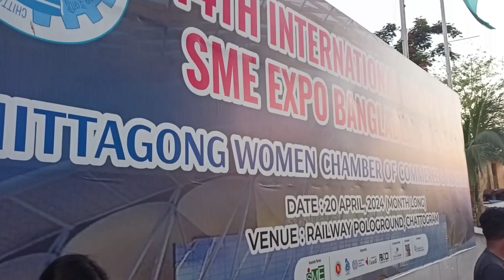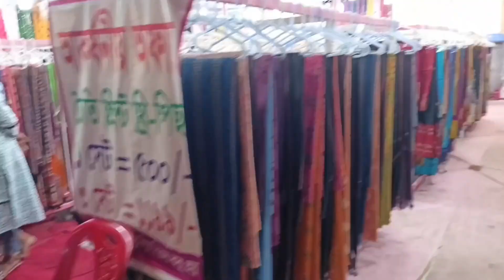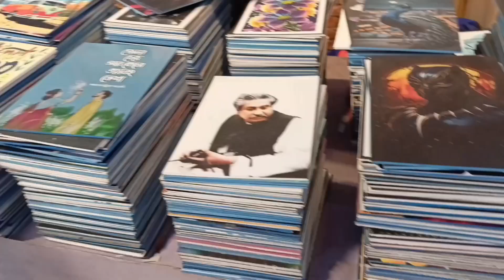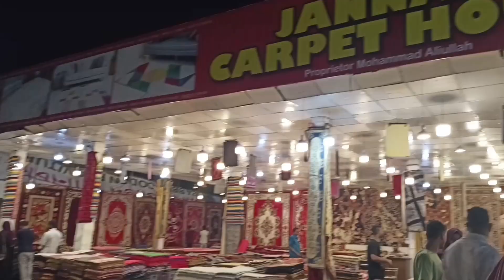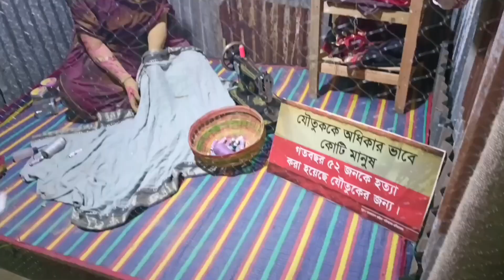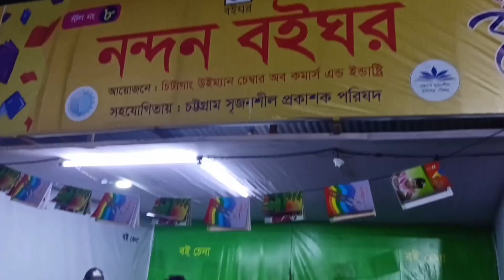International SME Fair May,2024( late upload)